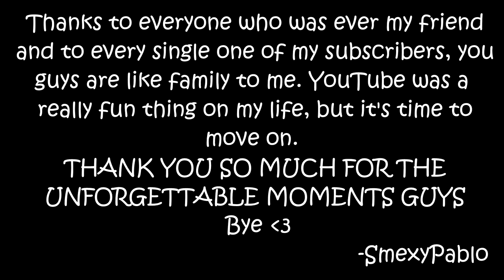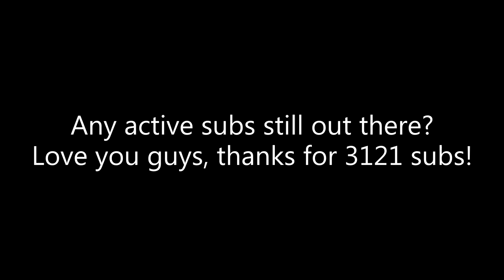The End. (Sorry guys...)